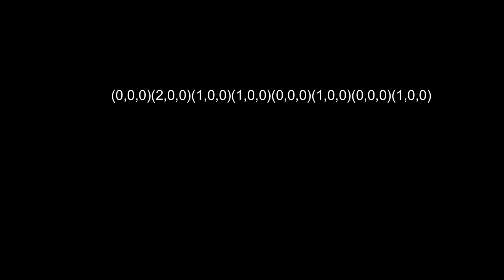BMS LNGI - part 8: To (0,0,0)(1,0,0)(2,0,0)(3,0,0)